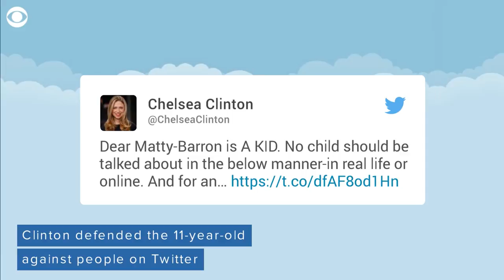Chelsea Clinton defends fellow first kid Barron Trump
"Let him live the private childhood he deserves," Chelsea Clinton said to defend fellow first kid Barron Trump after the 11-year-old was criticized online for his outfit.